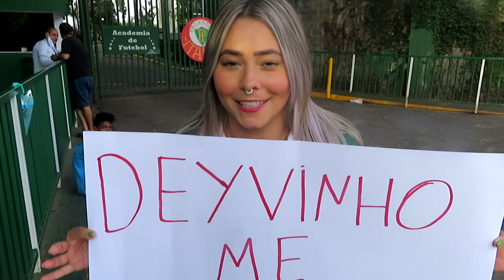✅🤣 PROMESSA CUMPRIDA COM SUCESSO! | PRECISO FALAR ALGO PRA VOCÊS! A GENTE MERECE TUDO ISSO CARA!